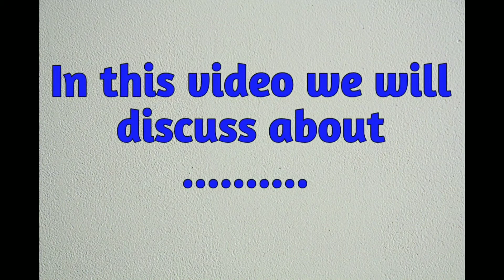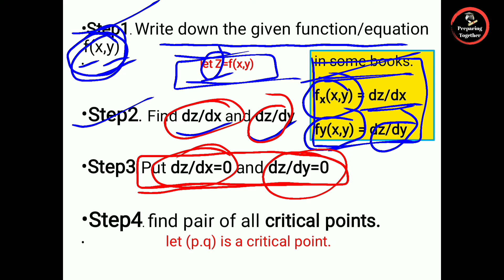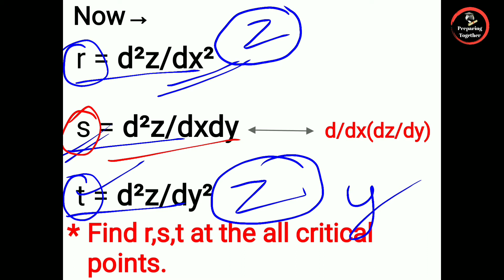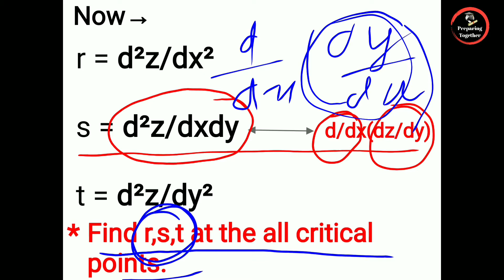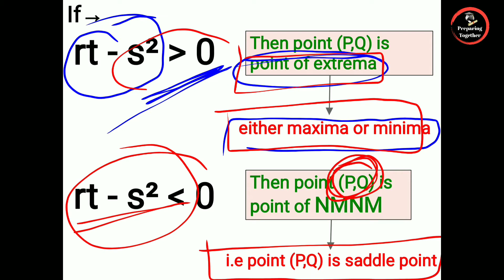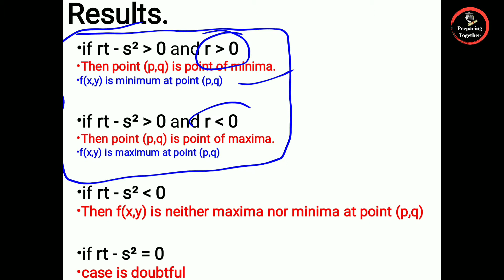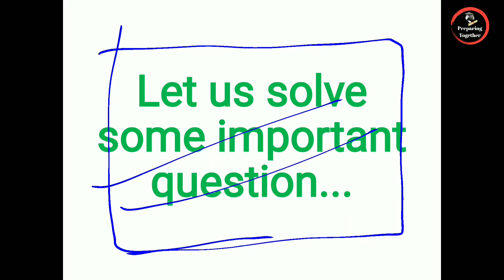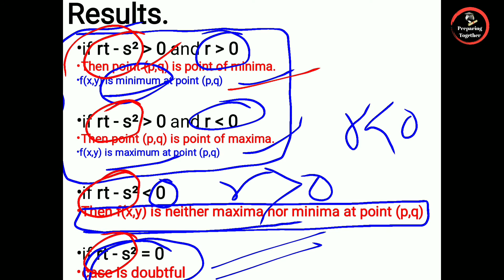Maxima and Minima of two variable functions | IIT JAM | concept and examples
👉If you want to get an MSc degree from prestigious colleges like IIT🙄

Then this channel will extremely helpful for you. 🙂

👉here you will get preparation strategy, tips, lectures,questions practice, doubt classes,previous years question's solution and information about IIT JAM Mathematics examination 2021

more information.